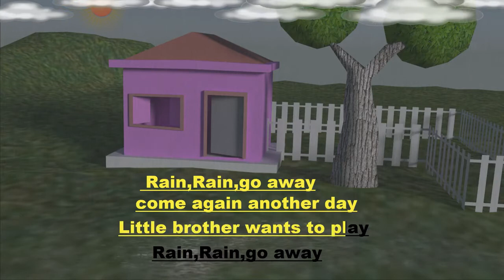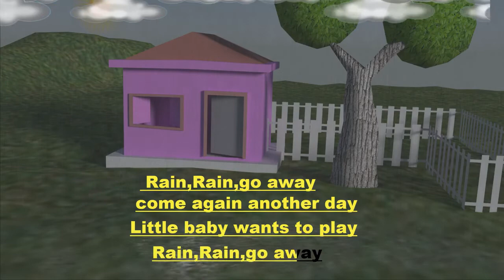Rain Rain go away song Kids Learn Nursery poem - اغانى للاطفال